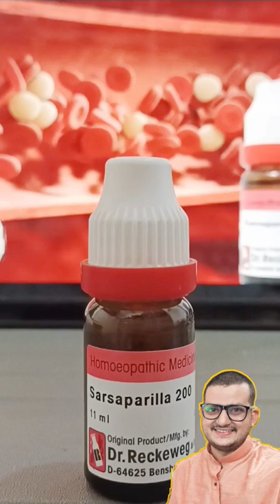Homeopathic medicine Sarsaparilla for pimples ?